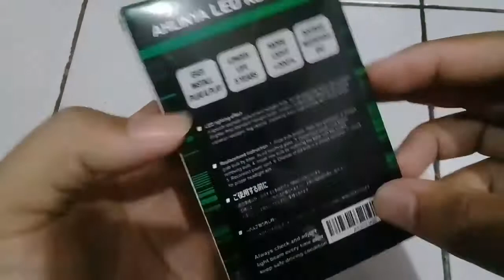memasang lampu LED AYOTO bisa AC & DC tanpa merubah kelistrikan di motor.